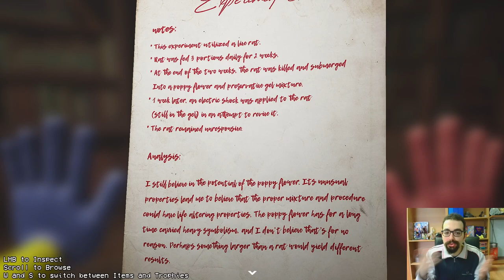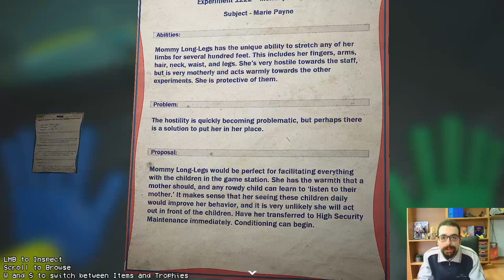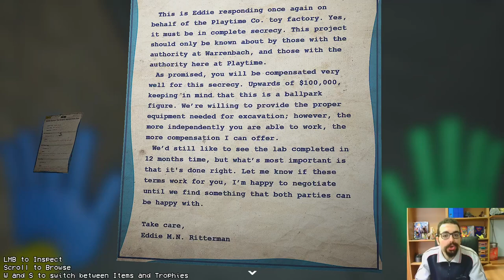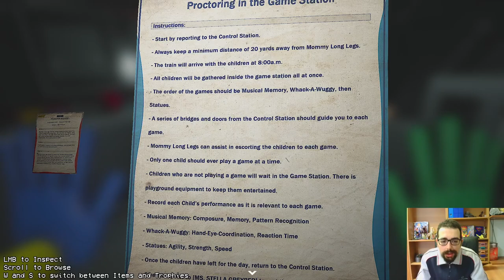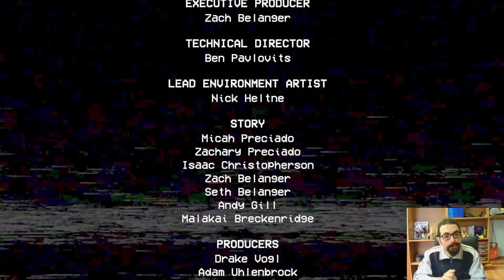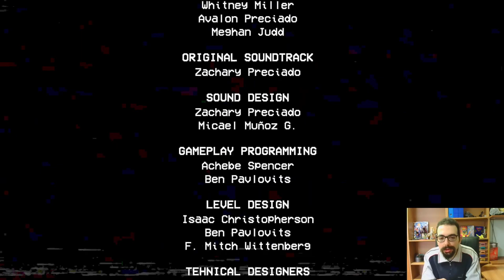Poppy Playtime [Chapter 2°] Extra: "Completismo"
Buon Godo day a tutti voi, oggi con questo video, concluderemo la nostra esperienza nel secondo capitolo di Poppy Playtime! In questo video dalla lunghezza e Godo incredibili, completerò tutto il secondo capitolo, cercando di recuperare tutte le cose che mi sono perso, durante la prima partita. Ovviamente recupereremo il trofeo finale, l'ultimo foglio mancante, e parleremo della storia di questo capitolo, soprattutto grazie ai commenti che ho ricevuto su Instagram! Riaffronteremo tutte le boss fight di questo capitolo, e saluteremo Mommy con un'ultimo inseguimento mortale, sperando di non rivederci mai più! Domani inizieranno le registrazioni del capitolo 3, e spero di poter pubblicare i video già per settimana prossima. Come vi accennavo in vecchi video, in questi giorni usciranno sia il Prologo della serie su Elden Ring, sia il Prologo sulla serie di Palword, che continueranno appena sarà finito il capitolo 3. Vi ringrazio per il supporto, che il Godo sia con voi, e ci vediamo presto!

0:00 : Introduzione
4:11 : Ufficio Elliot Ludwig
8:48 : Incontro con Poppy & Mommy
13:10 : Game Station
15:53 : Musical Memory
25:05 : Wack a Wuggy & Problema FPS
30:10 : Kissy Missy & VHS
33:22 : Statues
36:05 : Esplorazione & VHS
39:00 : Una Piccola Perla
41:45 : Esplorazione Labirinto Sotterraneo
45:24 : Inseguimento con Mommy
51:15 : Momento Treno & Saluti